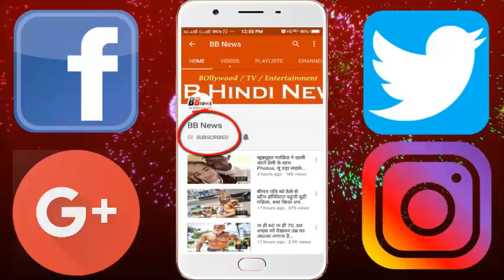बिना टिकट TTE पकड़ ले तो घबराए नहीं, अब नहीं लगेगा पर जुर्माना-99% लोगों को नहीं पता होगा नियम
TTE hold TTE without getting nervous, no longer will feel penalties- 99% people will not know rules

You will be able to travel the railroad and sometimes you will be able to enter the train without any ticket in haste! Then you may feel anxious to worry that there will be no invoice if you do so, then you will know whether or not your invoice will be known or not.

Seeing TTE, you are not afraid or hide, but like a conscious citizen, TTE will have to tell you why you are traveling without ticket.

After this, TTE will cut the ticket. According to the fares related to the TTE, the same will be done by remitting the ticket from the hand-held machine for an additional fee of 10 rupees for a fee of Rs 10.

Currently, this facility of booking reserved tickets has been started only in Superfast trains. And it can be started later in all trains.

BB NEWS!!